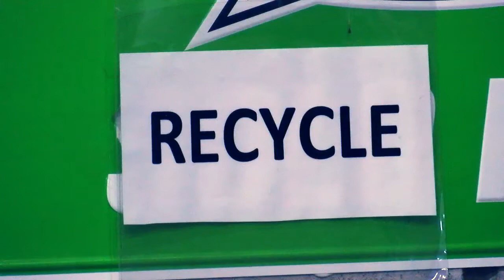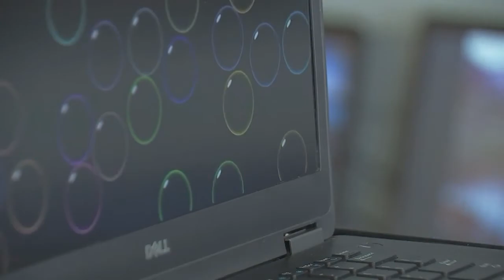Safe, free ways to recycle old electronics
If you need to recycle old electronics, find out how to do it safely.